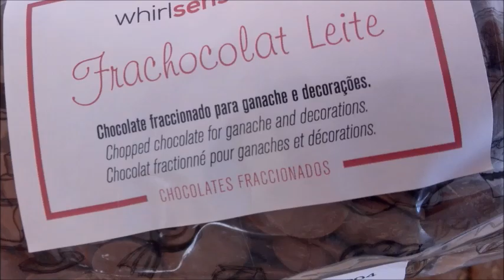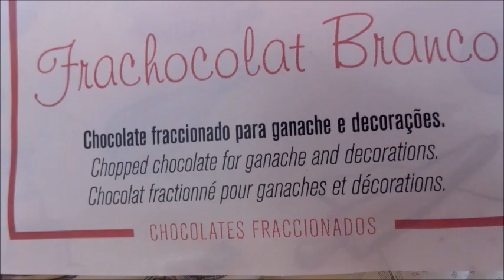VLOG 02 VLOGANDO A SEMANA DA FESTA DINOSSAUROS DOCINHOS SALGADINHOS E DECORAÇÕES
Essa é a continuação do vlog da semana da festa do tema Dinossauros do meu filho Pedro